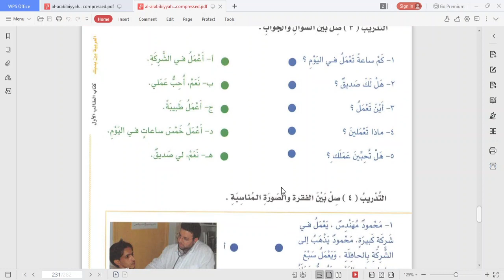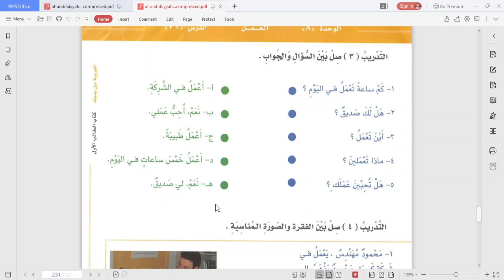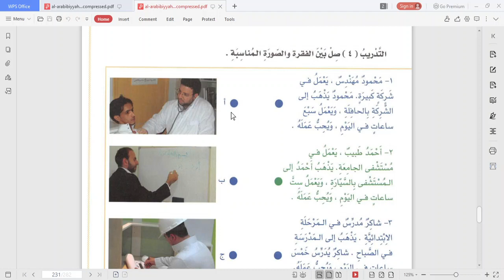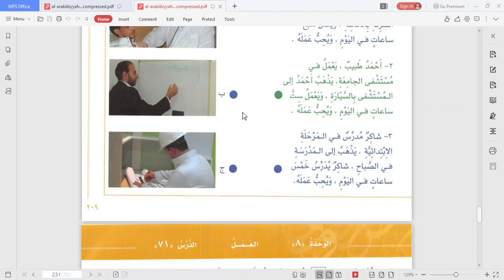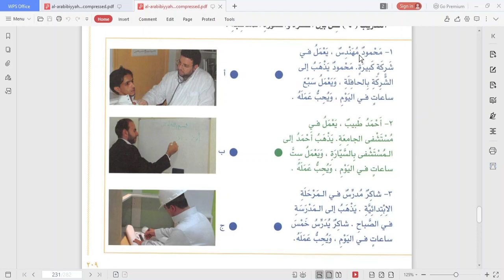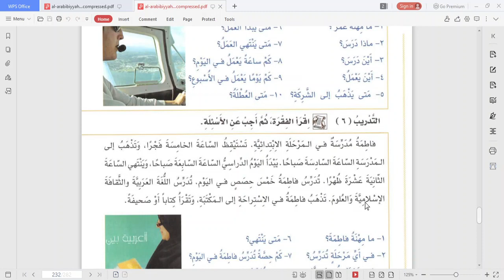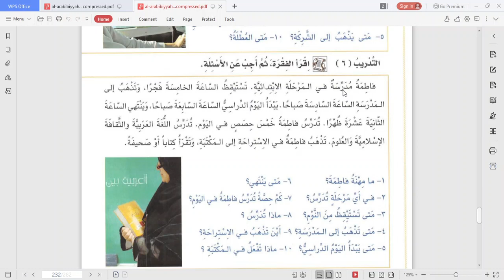10 C (MUHADATSAH) - JUMAT , 26 MARET 2021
USTADZ SAHRUL BUDIMAN